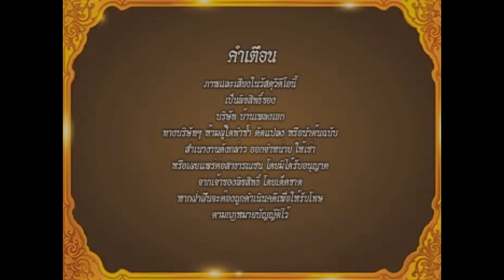แสดงสด มโนราห์ l โคตรเพชร 11 โนราห์ EP4 [จบ]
ติดตามชมผลงานของศรีวิชัยโชว์โดย เอกชัย ศรีวิชัย และศิลปินในสังกัดได้ที่ ช่องบ้านเพลงเอก ที่เดียวเท่านั้น ลิขสิทธิ์โดยบริษัท บ้านเพลงเอก  ( ชื่นชอบ ถูกใจ กดแชร์ กดติดตามกันนะครับ )